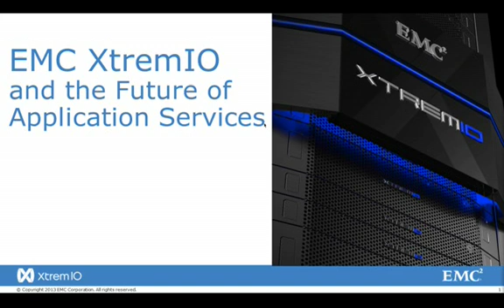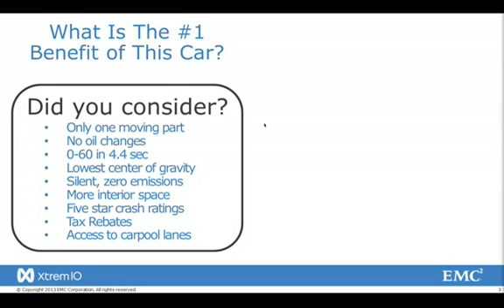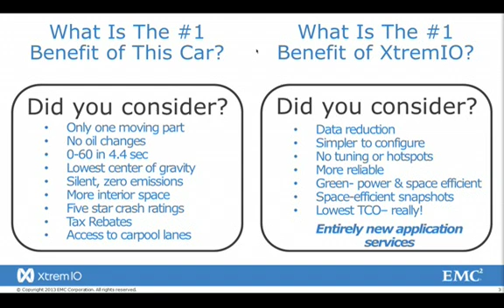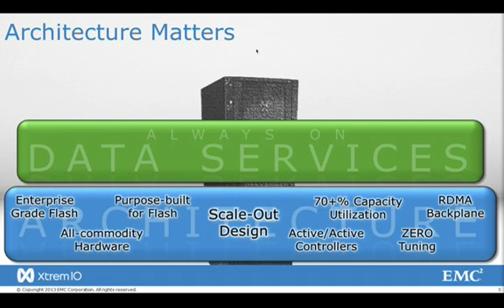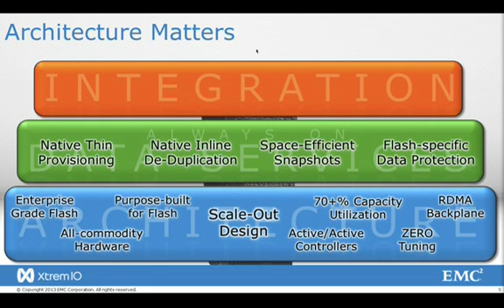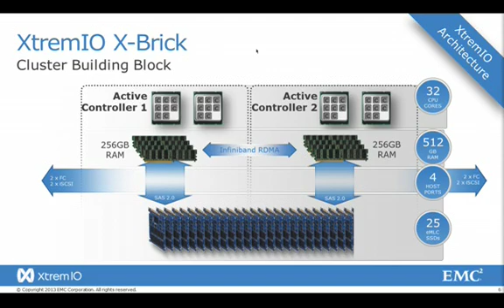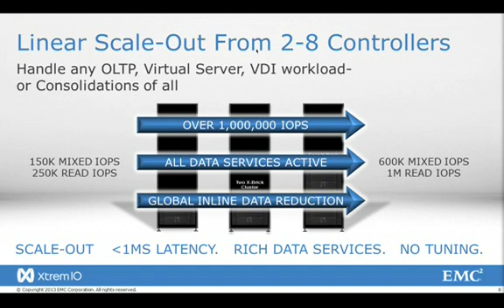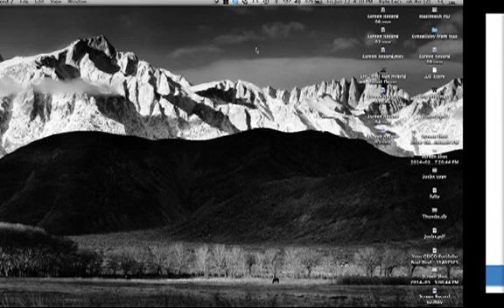EMC XtremIO Overview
Overview of EMC XtremIO